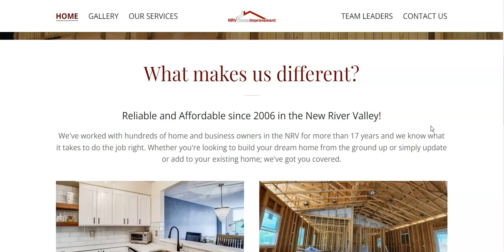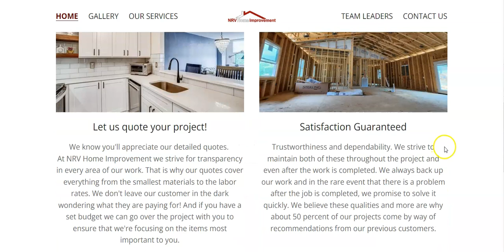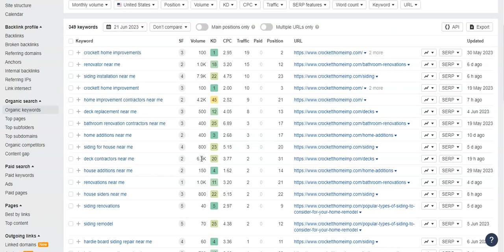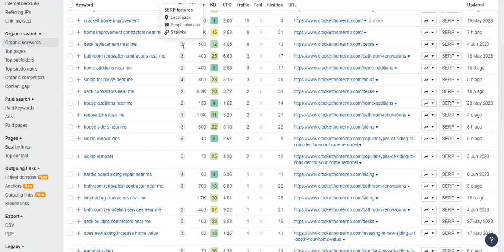NRV Home Improvement LLC | Remodeling Companies Christiansburg VA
Ashley with Downtown Marketing and Design shows NRV Home Improvement LLC how to beat Crockett Home Improvement for Remodeling Companies Christiansburg VA